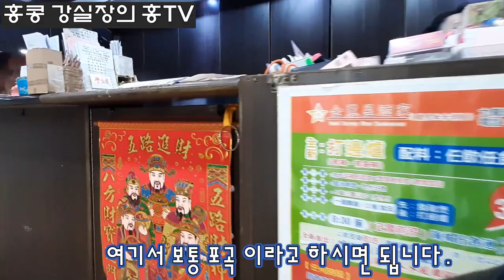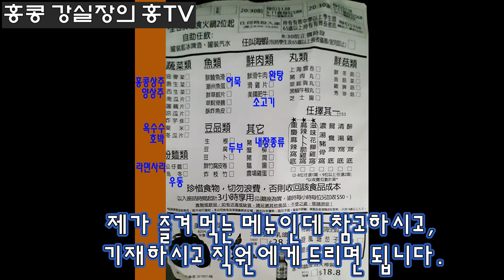홍콩 샤브샤브 맛집 | 1인당 홍딸 138불 무제한 뷔페 식당 | 홍콩맛집 | 홍콩먹방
가성비 최고 홍콩 무제한 샤브샤브 뷔페 식당, 홍콩달러 138불

안녕하세요!!!